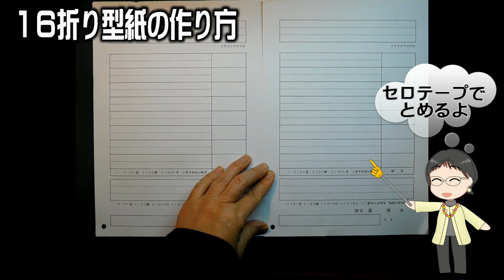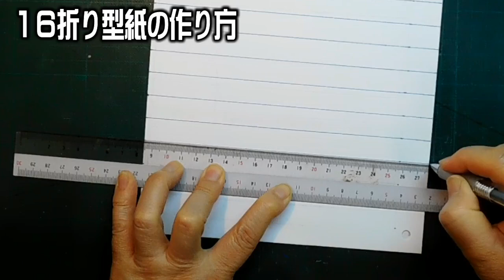kimie gangi 7月 壁面飾り 「お花紙のひまわり 豪華版」型紙で超簡単 お花紙工作 季節の壁面 ひまわりの作り方 向日葵 ヒマワリ 高齢者 デイサービス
2枚重ねしたお花紙を、16等分に折って作る豪華なひまわりです。
花びらは32枚にもなります。
16等分にきれいに折るのは大変なので、簡単にたくさんできるよう、型紙の作り方から紹介しています。
型紙づくりは手間がかかりますが、一枚作ればどんどん16折りを量産することができます。
手分けして作業すれば、たくさんのひまわりで壁面を飾ることができます。

00:00　オープニング
00:16　16折り型紙の作り方
03:05　花びらの折り方・切り方
04:48　花びらの開き方
06:00　中心部分の作り方

茎や葉を付けて、花瓶に飾る動画はこちらをご覧ください。。

イラストは、Yoshimitsu K.さん作です。